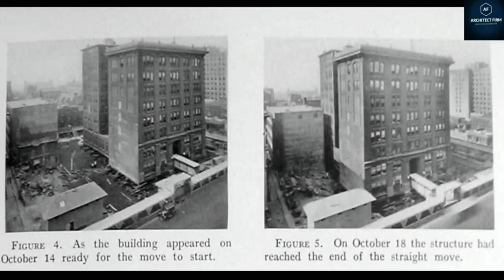An Incredible Move: The Indiana Bell Telephone Building Rotation in 1930 | Enlight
HAYA ENLIGHT!
In 1930 the Indiana Bell building was rotated 90°. Over a month, the 22-million-pound structure was moved 15 inches/hr, all while 600 employees still worked there. There was no interruption to gas, heat, electricity, water, sewage, or the telephone service they provided.
No one inside felt it move.

People could still enter/exit the building thanks to an entryway that moved it, which connected to a special curved sidewalk. (seen in the video)

-The move was because Bell bought the building but needed bigger headquarters. They planned to demolish it but that would've interrupted phone service for a big chunk of Indiana, which they didn’t want to do.

- They lifted the whole building with steam-powered hydraulic lifts, then set it on enormous pine logs. It was moved via hand-operated jacks, which pushed it over the logs 3/8" at a time. Once the building rolled far enough forward, the last log would be moved to the front.

- The rotation plan was conceived & executed by famous architect Kurt Vonnegut Sr (father of the famous author)

- The feat remains one of the largest building-moves in history.

- The building was demolished in 1963.

The Indiana Bell headquarters in the middle of the move. Photo credit: William H. Bass Photo Company